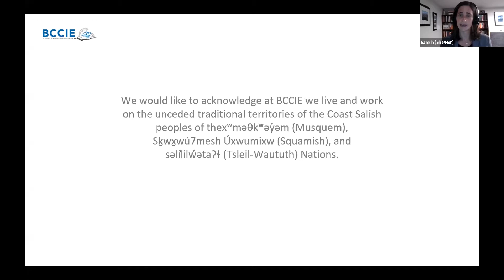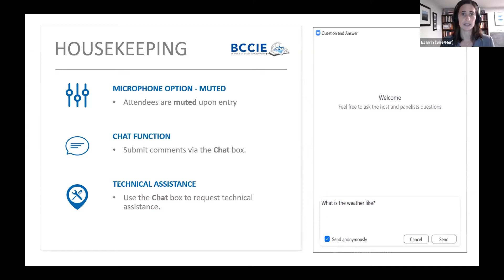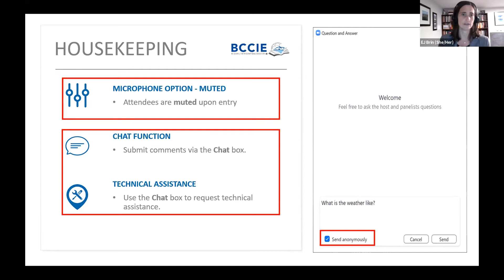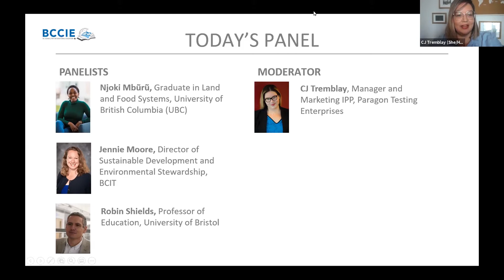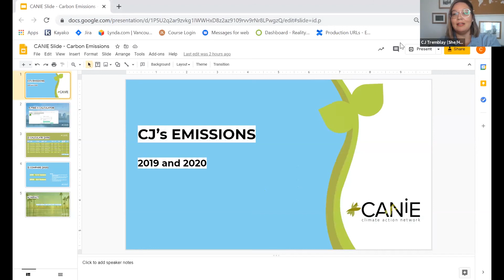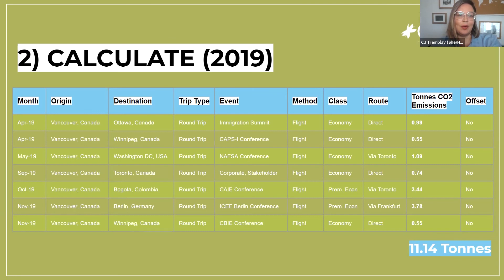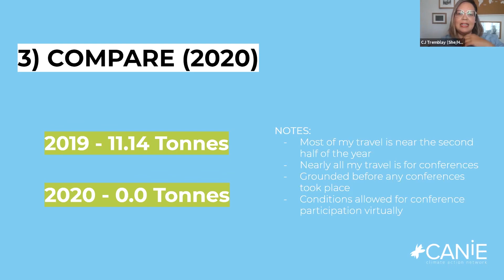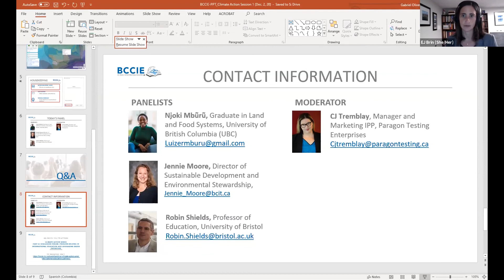Understanding Climate Action in International Education - Part One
Part One - Learning Forum: Understanding Climate Action in International Education

This learning forum provides an opportunity to develop an understanding of the fundamentals of the impact of climate change and how it intersects with the work we do as international educators in British Columbia and across Canada.

Key takeaways:

-An understanding of how climate action fits into the bigger umbrella of sustainability and the UN Sustainable Development Goals (SDGs).
-An overview of existing research on the intersection of international student mobility and climate change.
-A case study of one international office that has carved out space to engage in climate action.
-Best practices for calculating emission footprints in your office.